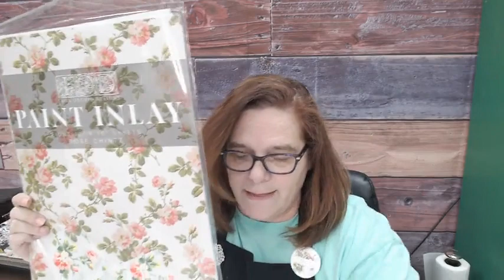5 6 2023 Transfers on Slate Coasters